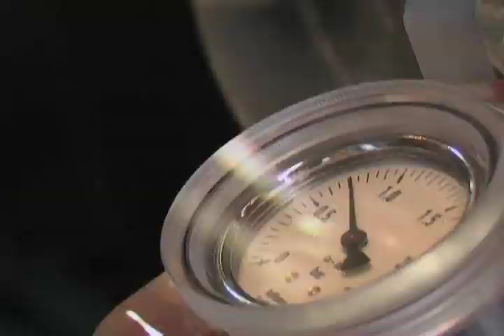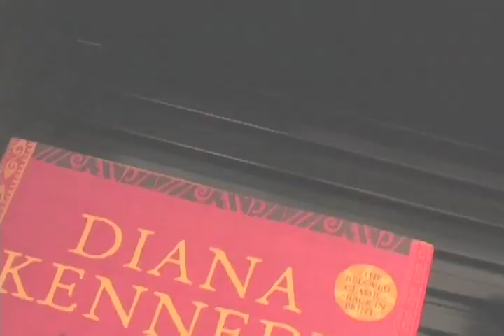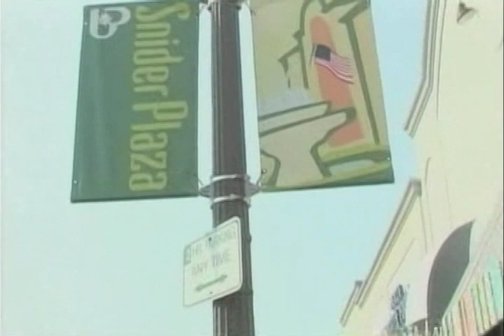Linda Cooper Demo Reel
A demo reel of TV show host Linda Cooper featuring her segment "Shopping Is My Cardio"